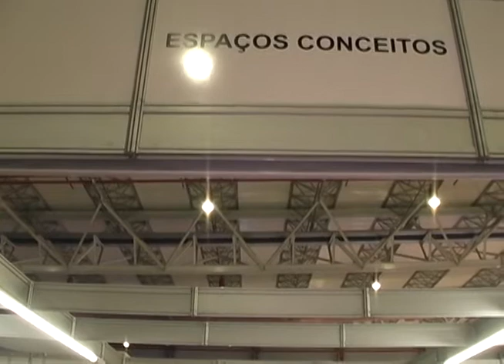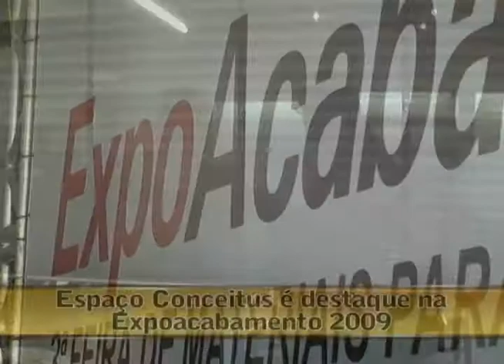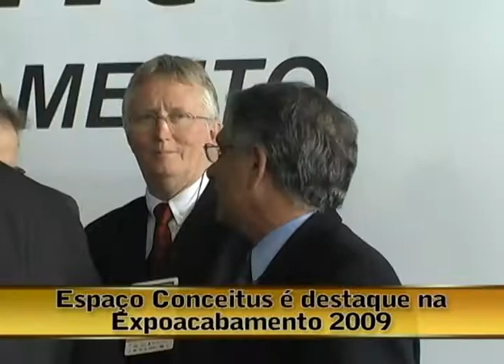01.11.09 - Opinião Livre - Sul Eventos promove Expoacabamento 2009 II - Parte 3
Diego Casagrande entrevista:

- Geu Santos - Diretor do Espaço Conceitus